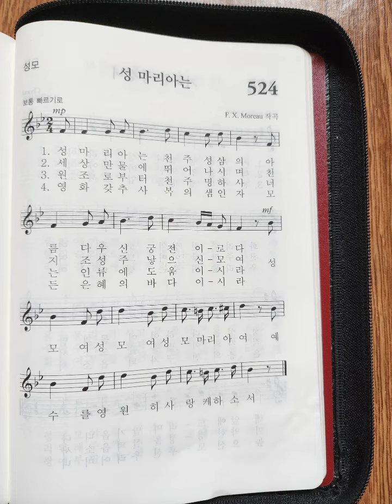가톨릭 성가 524장 성 마리아는